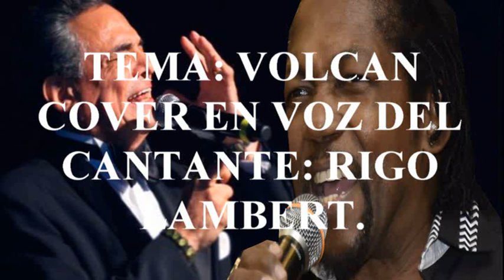VOLCAN-RIGO LAMBERT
HERMOSO TEMA DE JOSÈ JOSÈ
COVER EN VOZ DEL CANTANTE RIGO LAMBERT